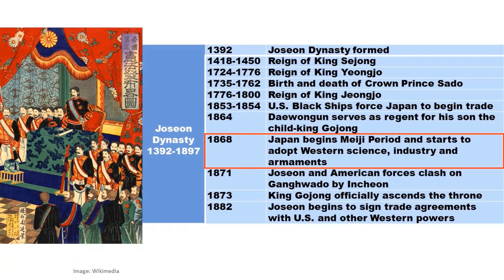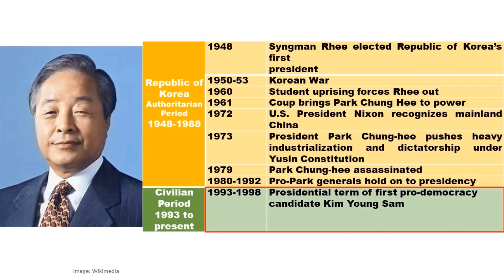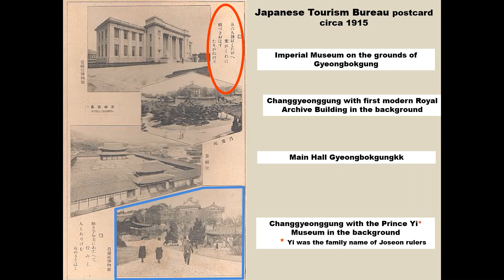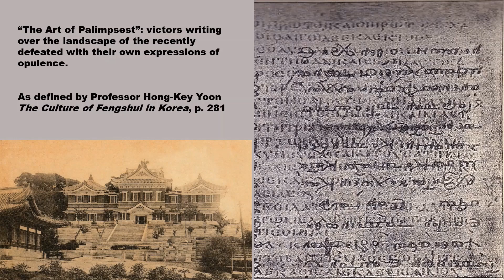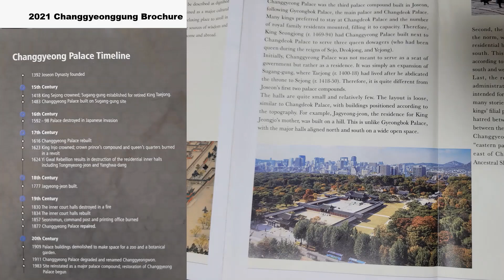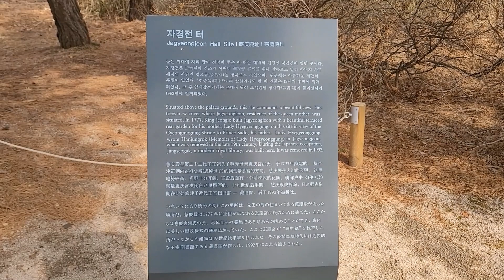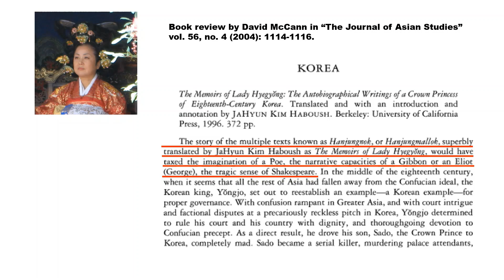Changgyeonggung: Modern Korea in a Nutshell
Part 1: King Jeongjo Cradle to Grave Tour or
How the history of modern Korea and the Joseon Dynasty's greatest tragedies have been clearly told by the structures and narratives repeatedly torn down  and built up on a lesser-known 15th century palace in Seoul from 1909 to present. In the words of Katherine Verdery: “The Macro is in the Micro.”